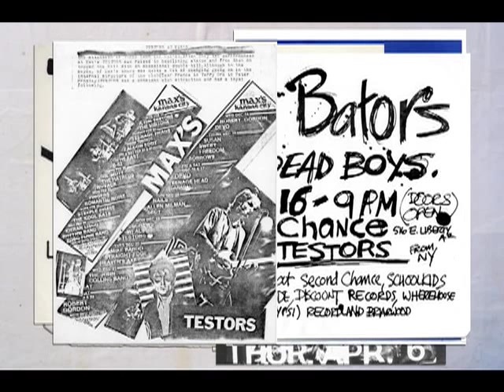TESTORS 1977 'STALL' Featuring - Sonny Vincent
'STALL'

Words AND Music by Sonny Vincent

Line Up on Song-
Sonny Vincent - Vocals and Guitar
Eugene Sinigalliano- Guitar
Jeff West- Drums
Rex Pharaoh-Bass (or could be Kenneth (Huebner) 'Brighton' playing bass on this one?)

Featured visually-

Sonny Vincent
Gene Sinigalliano
Gregory.R
Jeff West
Kenneth Brighton
Rex Pharaoh (A.K.A.Ron Pieniak)